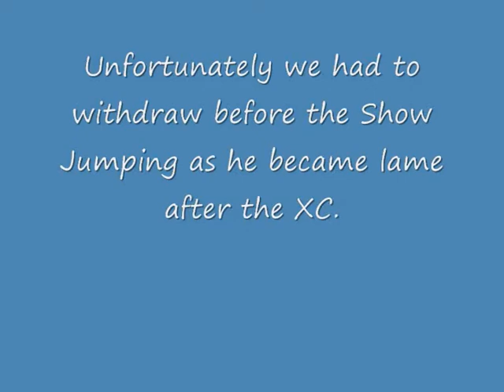Supplejack ~ Glanusk Junior National Championships CCI* 2010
59 dressage, AMAZING clear inside the time XC.
But guttingly had to W/D before the SJ on the final day.